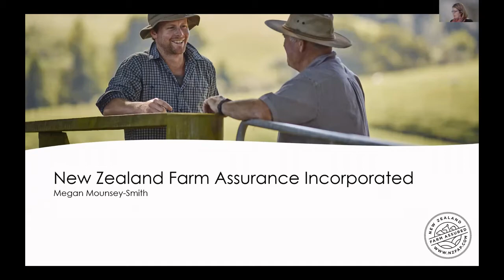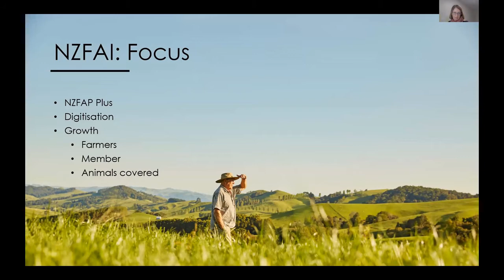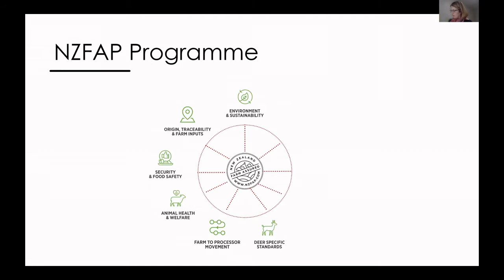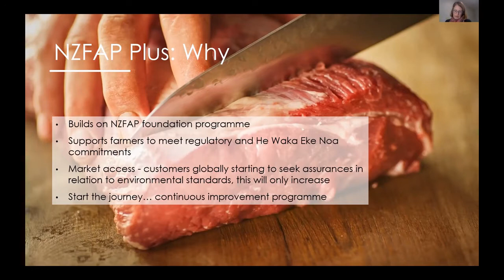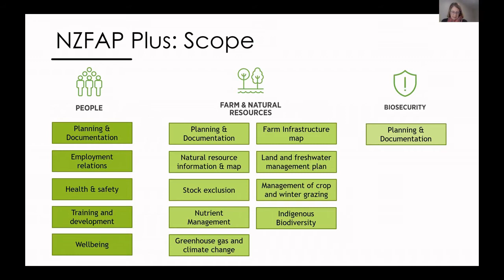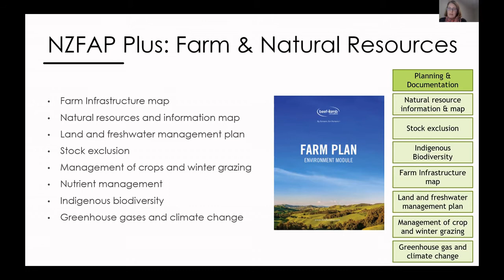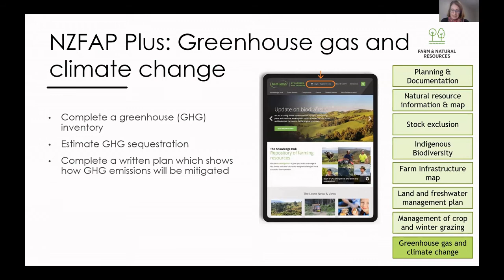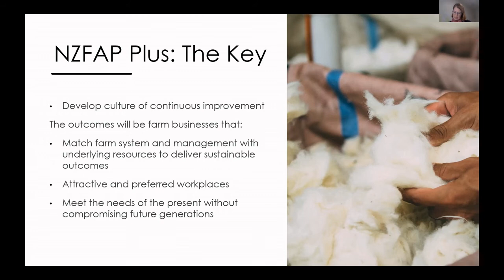The New Zealand Farm Assurance Programme (NZFAP)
Megan Mounsey-Smith – General Manager, NZFAP
The New Zealand Farm Assurance Programme (NZFAP) is the foundation upon which the collective red meat and wool industry delivers an authentic and independently verified production assurance standard to our customers and consumers.   It includes assurances regarding integrity, traceability, food safety, and animal health and welfare.  Join this webinar for an update on NZFAP and what it includes, and the development of NZFAP Plus as an additional voluntary sustainability standard which includes Environment, People and Biosecurity.